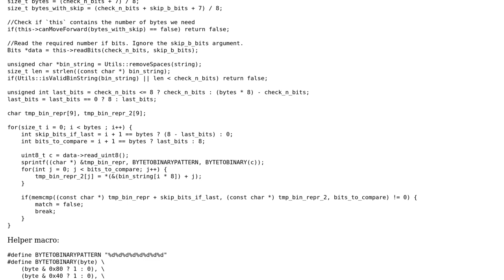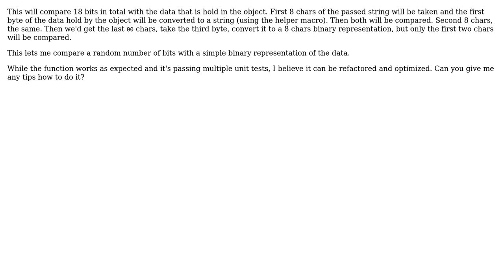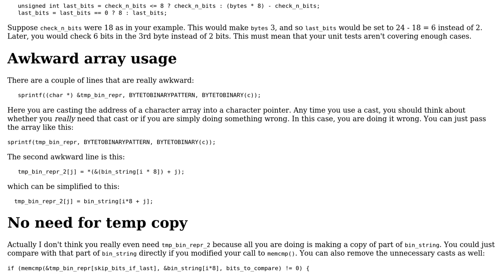Code Review: Comparing random number of bits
With thanks & praise to God, and with thanks to the many people who have made this project possible! | Content (except music & images) licensed under CC BY-SA | Music | Images & others | With thanks to user JS1 user Jamal user alexandernst and the Stack Exchange Network Trademarks are property of their respective owners. You are responsible for your own actions.